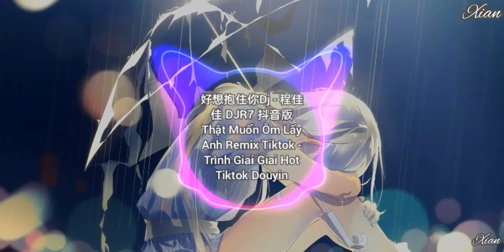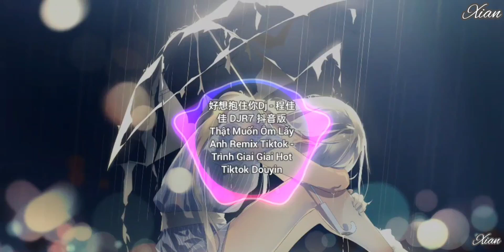好想抱住你Dj - 程佳佳 DJR7 抖音版 Thật Muốn Ôm Lấy Anh Remix Tiktok - Trình Giai Giai Hot Tiktok Douyin